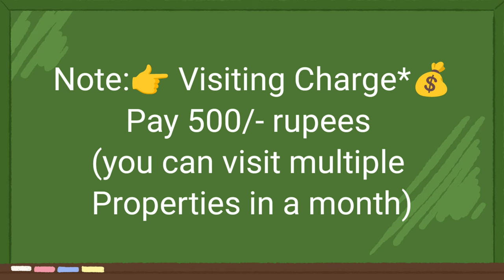🆔-854 || Marripalem flat for sale || flat for sale in Visakhapatnam || Zahir Consultancy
Marripalem flat for sale || flat for sale in Visakhapatnam || Zahir Consultancy || zahirconsultancy flatforsale flatsinvizag houseforsale #

2bhk - 900 Sft…15y old Flats For Sale,  South/Facing, 2 Bedrooms & 2 Bathrooms, Balcony / Utility,  5th/Floor(Top),  Stair Case, Lift,  (*No..🚗.Car Parking*) Full Ventilation,Centrally Located, (UDS.27 sq.yds)
At..Sai Nagar colony, Marripalem, Visakhapatnam.

ZAHIR  CONSULTANCY
Door No:45-42-17,Haseen Manzil, Master HOMEO Vaidyalayam
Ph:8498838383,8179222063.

old flat for sale in marripalem||
resale flat for sale in marripalem ||
2bhk flat for sale in marripalem ||
old 2bhk falt for sale in marripalem ||
2bhk resale flat for sale in marripalem||
marripalem old flat for sale ||
resale flat for sale sai nagar colony ||
vizag riyaz ||
Zahir consultancy ||